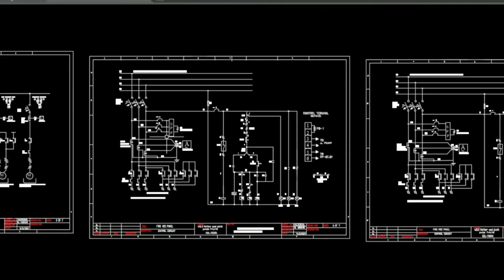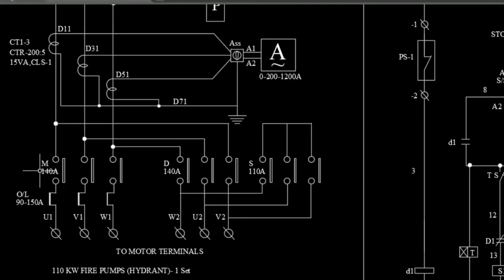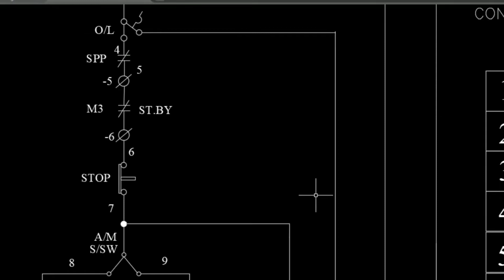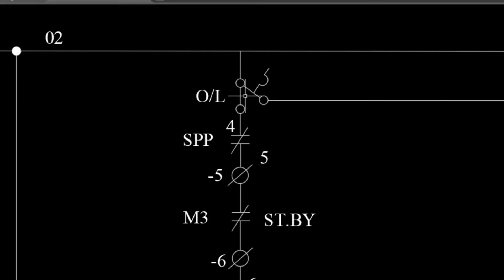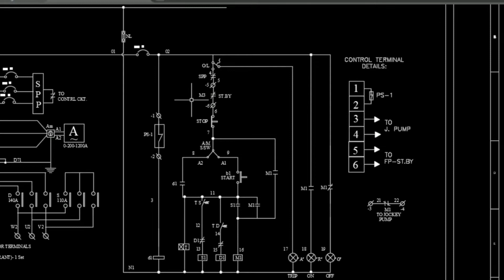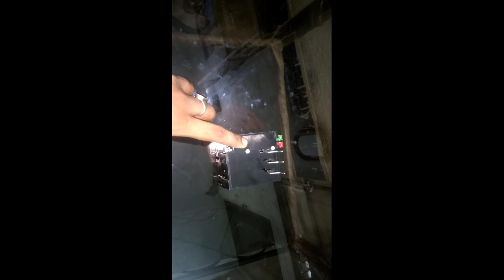THERMAL OVERLOAD RELAY FULL DETAILS IN HINDI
HERE I SHOW YOU THE FUNCTION OF THERMAL OVERLOAD RELAY.AND GIVE DETAILS.
AND SHOW THE CONNECTION DETAILS ,DESCRIBE THE  LOGIC